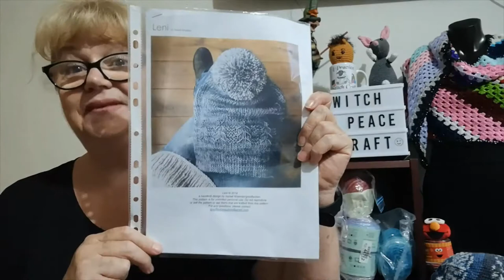Movie and Stitch 'Review for 'H', The Leni Beanie & Introducing Movie 'I'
Reviewing the movie watched for the letter 'H' and the project I made.
Introducing the Movie for the Letter 'I'
Apologies for the poor lighting.
Crochet Nana aka Michelle
Thank you for the Beanie Pattern

Join me and yarny friends on Facebook
Judy at Witchpeace Craft - Make Along

Snail Mail Contact
Judy@Witchpeace Craft
North Cairns
Qld 4870
Australia